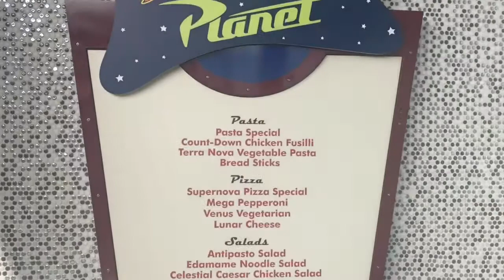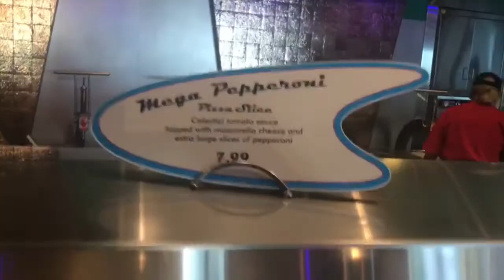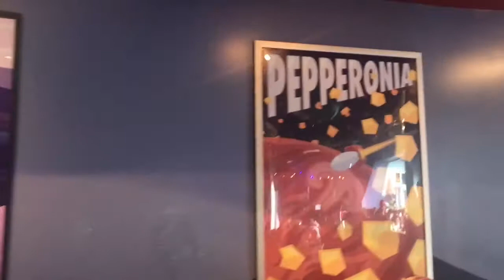Pizza Planet- Disneyland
Aliens take over the pizza port at Disneyland and convert it to Pizza Planet for Pixar Fest. June 2018